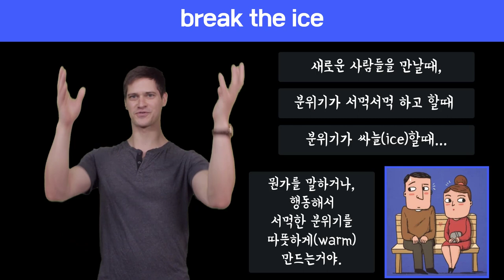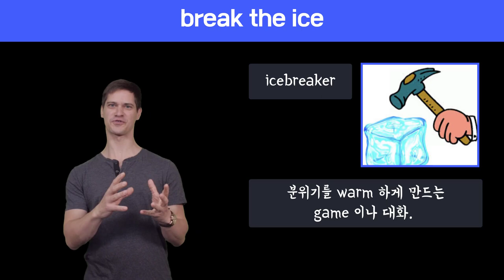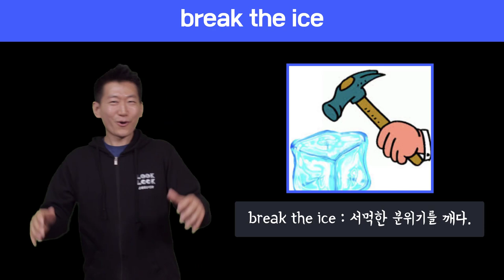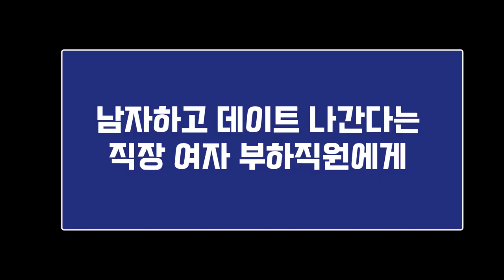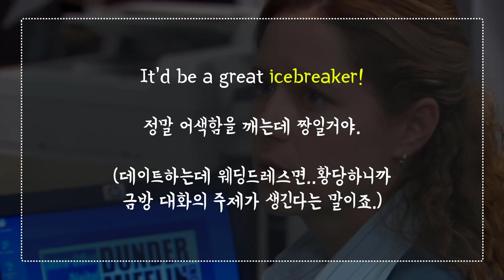🔥 원어민표현 #70. break the ice |미국영어회화100||룩룩잉글리쉬 (feat. icebreaker, small talk)